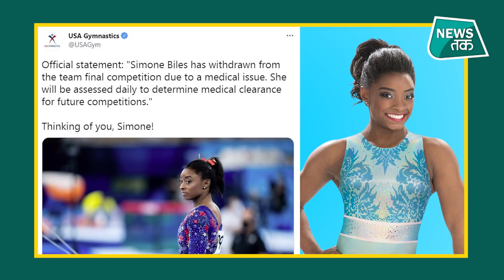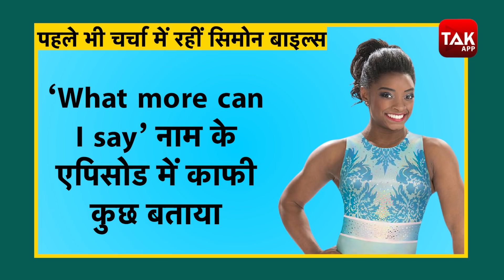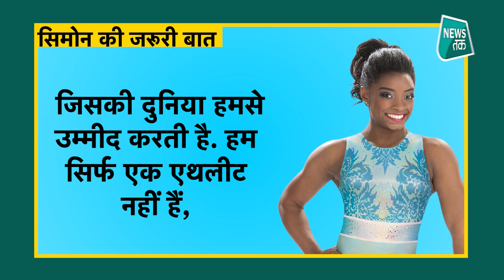Tokyo Olympics के फाइनल में जिमनास्ट Simone Biles ने Mental Health Issue पर लिया बड़ा फैसला News Tak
Tokyo Olympics के फाइनल में जिमनास्ट Simone Biles ने Mental Heath Issue पर लिया बड़ा फैसला